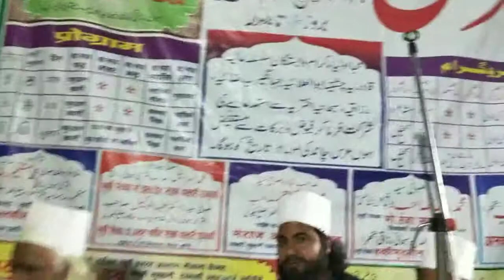27 .Urse subhani.va mohammadi.2019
Bayan sufi saiyad akhtar raza sahab kibla